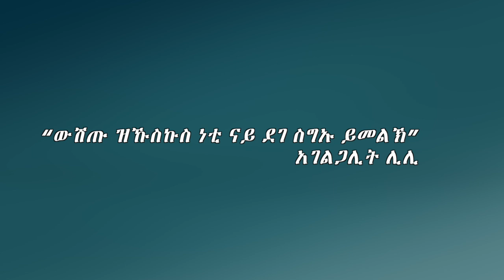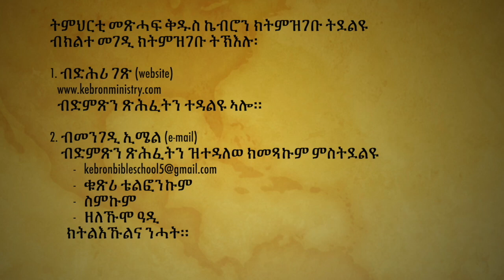“ውሽጡ ዝኹስኩስ ነቲ ናይ ደገ ስግኡ ይመልኽ” አገልጋሊት ሊሊ